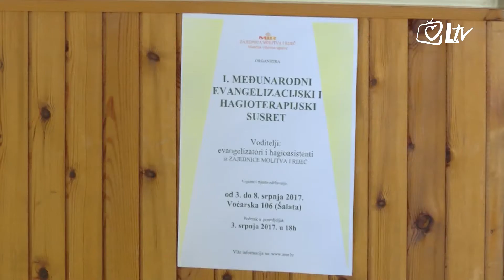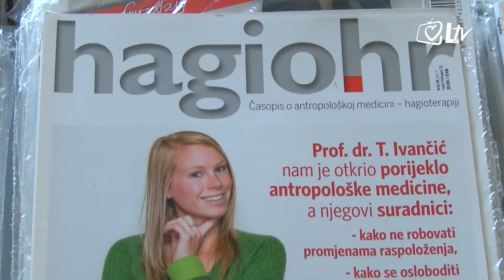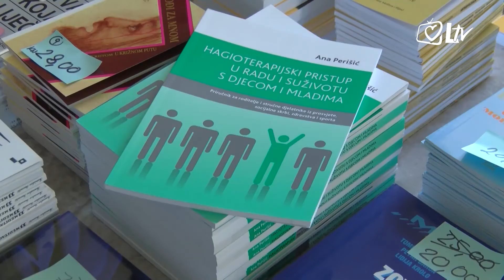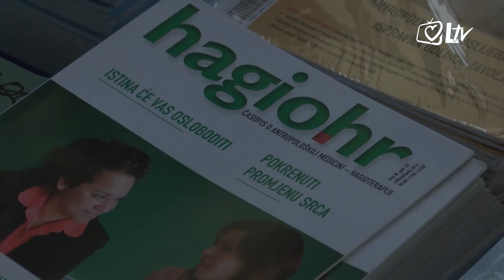Izdvojeno 8.7.2017. – 1. međunarodni evangelizacijski i hagioterapijski susret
Održan je prvi međunarodni evangelazicijaski i hagioterapijski susret u organizaciji zajednice ''Molitva i riječ''. Koju su vodili evagelizatori i mentori hagioasistenti.

Susretu su mogli prisustvovati svi zainteresirani za rad u evangelizaciji i hagioterapiji, kao i svi oni koji žele podržati taj rad.